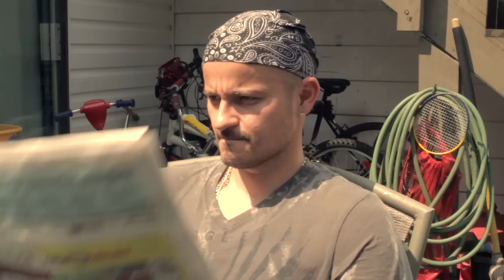10 Things To Do To START a NERF Gun WAR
10 things you should NEVER do in a nerf war or TEN ways to die in a nerf gun battle3 are NOT 10 things you SHOULD do to START a Nerf War, like always GunVsGun style brings you the best of Nerf Gun Battles.

Nerf or Nutin!!